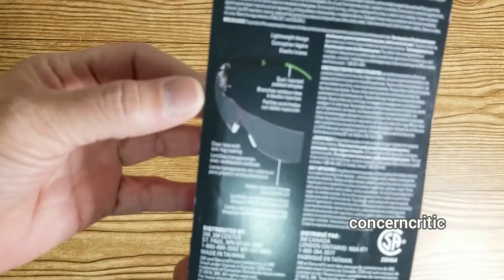3M Securefit safety eyewear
3M PRO securefit safety eyewear,
Personal Protective Equipment (PPE),
3M anti-fog Safety Glasses